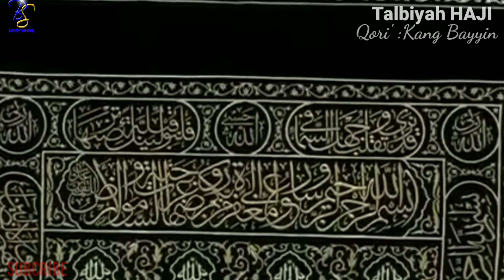IBADAH Haji 2020 TALBIYAH pergantian kiswah Kakbah V-202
IBADAH HAJI 2020 dan TALBIYAH haji serta  pergantian Kiswah Kakbah musim haji 2020

Qori' Talbiyah:Kang Bayyin

Suara TALBIYAH dalam Vidio ini,Boleh di pergunakan lagi untuk Backsound Vidio seputar Haji Anda,Halal HALAL TOYYIBAN,,,

semoga bermanfaat dan menjadi Jariyah terbaik bagi kami sekeluarga dan semoga kami sekeluarga bisa segera menunaikan Ibadah Haji di Haromain untuk melaksanakan kewajiban sebagi muslim yang Taat dan beriman